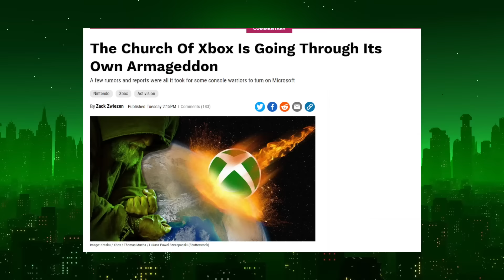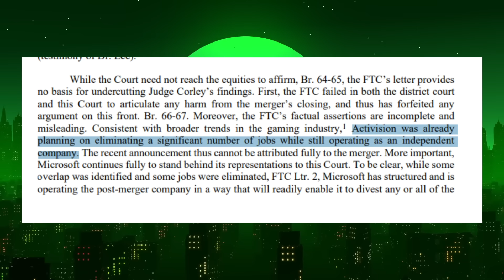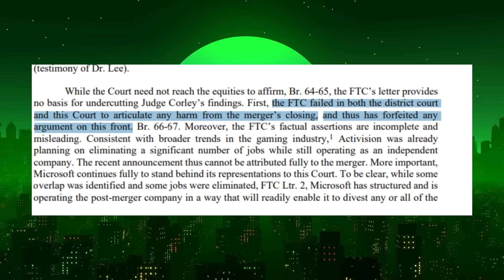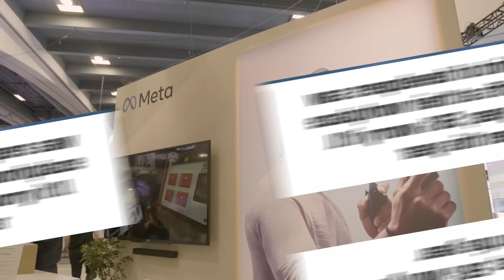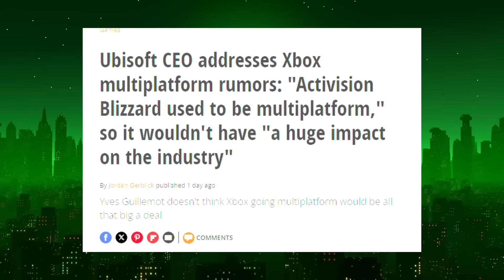They are splitting Xbox up!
More big Xbox News!

► Video Light